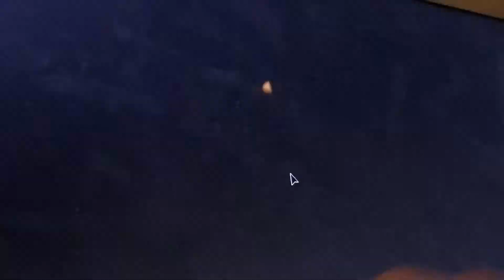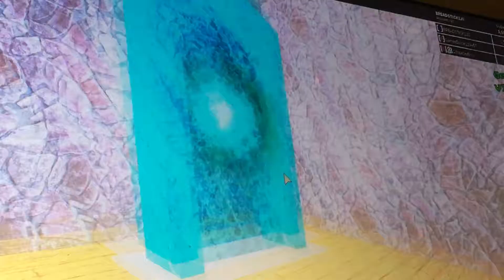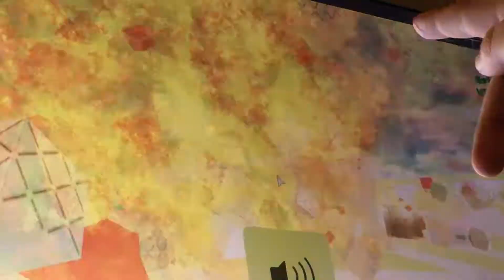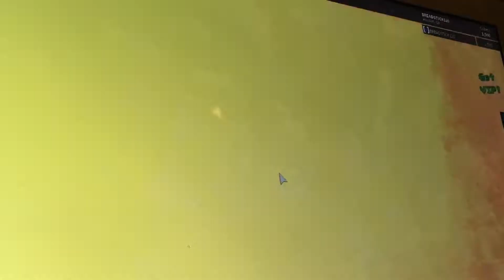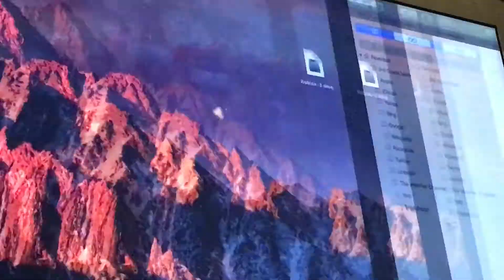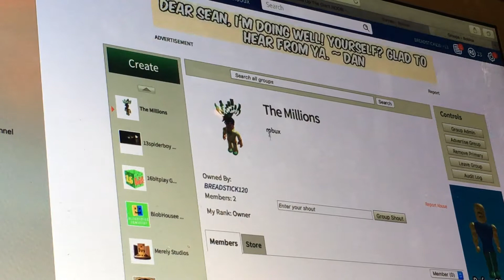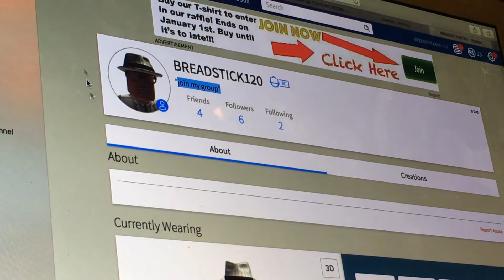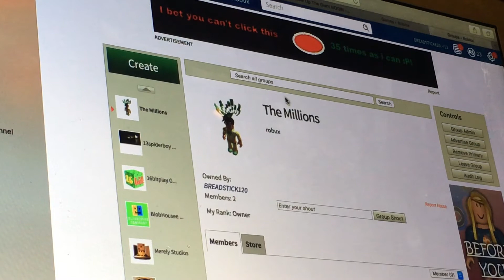GUEST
Today we played blow up the giant guest